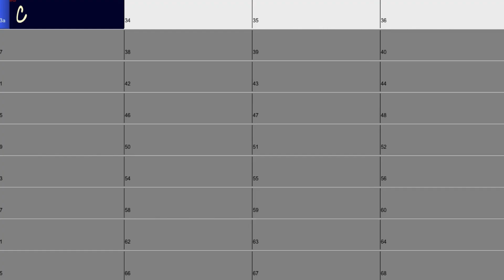SONGWRITING BACKING TRACK background music for song writing OLD TIME FOLK in C major 140 BPM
SONGWRITING BACKING TRACK  backing tracks for songwriters - unfinished songs backing tracks